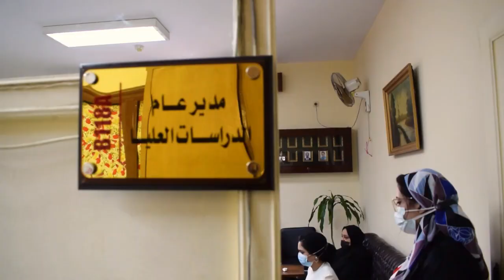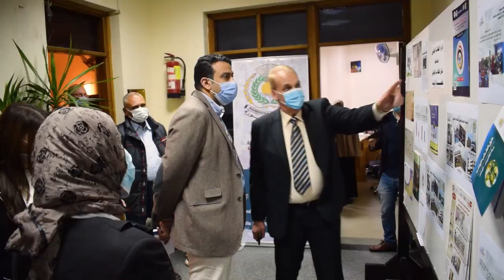تقرير عن حصول جامعة المنصورة على الأيزو Mansoura University is Granted ISO 9001:2015 Certification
حصول جامعة المنصورة على شهادة ISO 9001:2015
Mansoura University is Granted ISO 9001:2015 Certification
مونتاج : حسام الجمل
تعليق صوتى : يوسف
تصوير : طارق الجيار - نور الاسلام سعد
قناة جامعة المنصورة الإعلامية